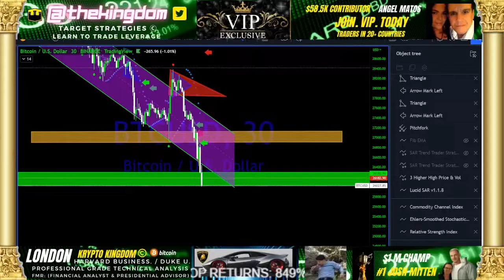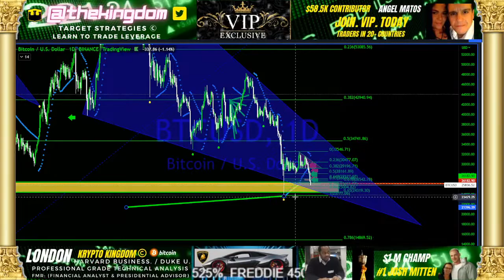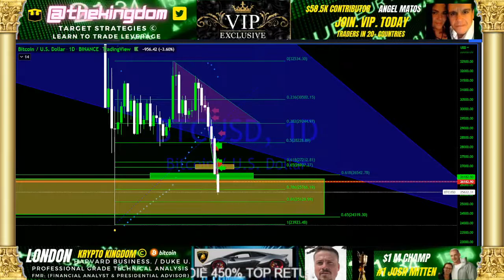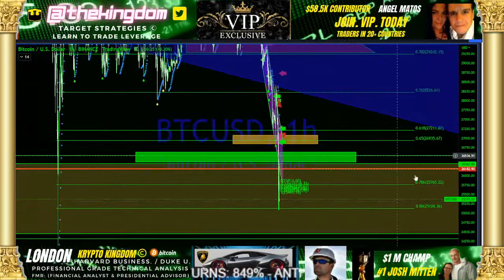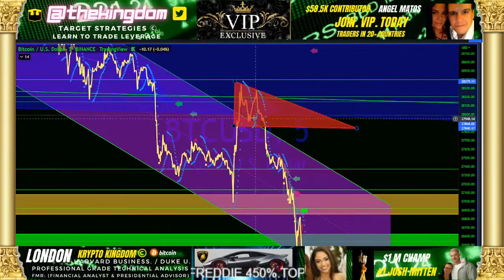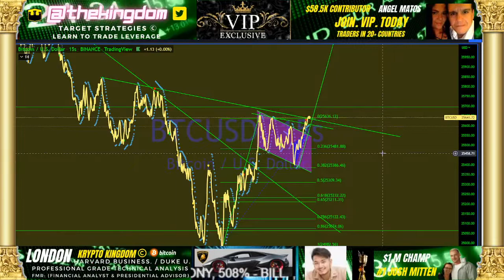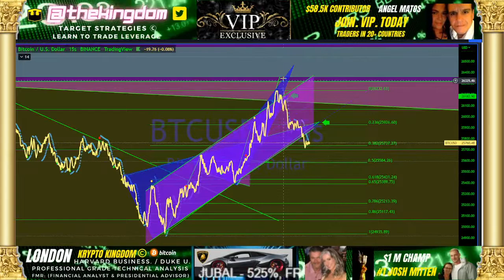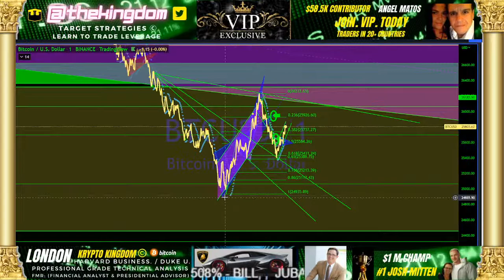BITCOIN POURDOWN TA LIVESTREAM *VIP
BITCOIN POURDOWNTA LIVESTREAM *VIP
Fmr Financial Analyst & Fmr US Presidential Advisor
Fmr Priv Hedge Fund (non-SEC).